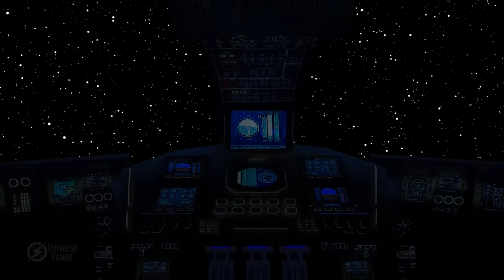10 Hours of Snowfall | Space Ambient Music for Deep Sleep and Relaxation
10 Hours of Snowfall | Space Ambient Music for Deep Sleep and Relaxation
10 Hours of Snowfall | Space Ambient Music for Deep Sleep and Relaxation
10 Hours of Snowfall | Space Ambient Music for Deep Sleep and Relaxation